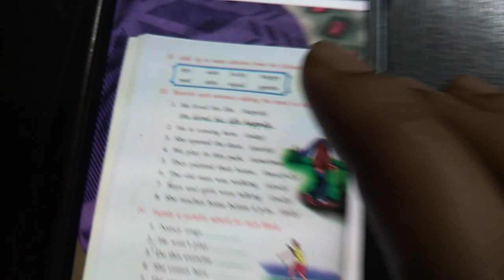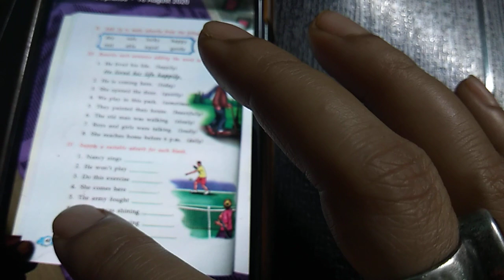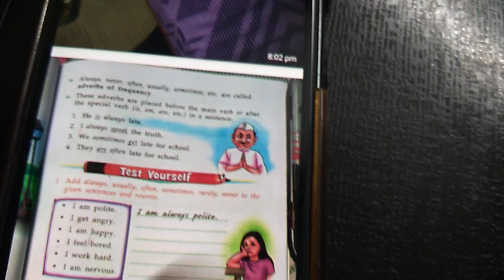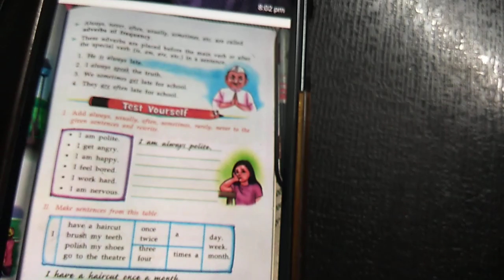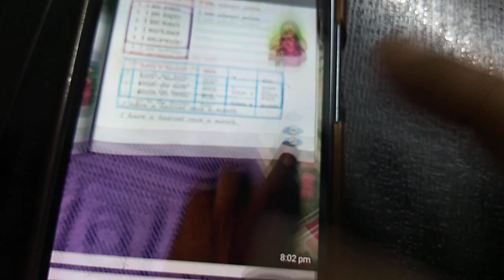Class 4 Grammar (21.08.2020)